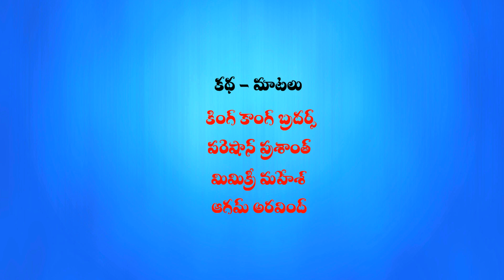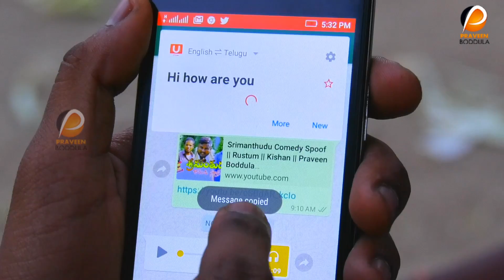Kankula Kanukaiah Village Ultimate Comedy Telangana Talkies Sadanna Comedy RS Nanda Comedy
Cast & Crew
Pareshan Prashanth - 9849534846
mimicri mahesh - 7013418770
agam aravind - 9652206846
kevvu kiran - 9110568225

Camera Editing Dubbing Direction
Praveen Boddula